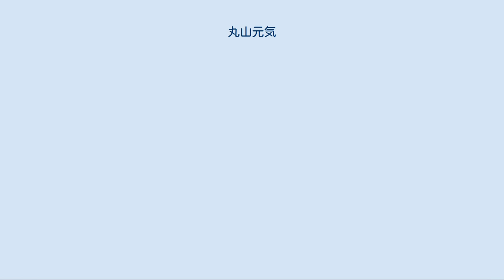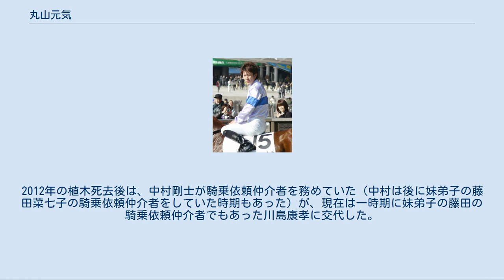丸山元気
丸山 元気（まるやま げんき、1990年10月3日 - ）は、日本中央競馬会 (JRA) の騎手である。
美浦トレーニングセンターの根本康広厩舎所属。
 祖父は元調教師の丸山勤。
父は高崎競馬の元騎手の丸山侯彦という競馬一家であるが、小中学校時代は野球に打ち込んでいた。
幼稚園の頃には父の騎乗する姿を見て競馬への道を進むことを決めていたと語っている。
 競馬学校25期生。
同期に松山弘平、小野寺祐太、国分優作、国分恭介がいる。
 2009年3月1日、中山競馬第3競走でデビュー。
ヤマタケディガーに騎乗し16頭立ての11着だった。
同年7月11日、札幌競馬第2競走で8番人気オンザスローンに騎乗し、80戦目で初勝利を挙げた。
同期ではもっとも遅い初勝利だったが、同年は8勝を挙げ民放競馬記者クラブ賞を受賞した。
 2010年、第1回新潟競馬の開催8日間で15勝を挙げ、第1回新潟競馬最多勝記録を更新した。
また、重賞初騎乗となった福島牝馬ステークスでは、ショウナンラノビアに騎乗して15着に敗れたが、2戦目となる目黒記念ではイケドラゴンに騎乗して2着に入り、重賞初連対を果たした。
12月25日、小倉競馬第10競走の樅の木賞をボレアスで勝ち、JRA通算100勝を達成した。
 2011年5月8日、セイクリッドバレーで新潟大賞典を勝ち、重賞初制覇。
10月13日、シェアースマイルでエーデルワイス賞を勝ち、地方交流重賞初制覇。
 12月15日、川崎競馬第6競走で鞍を取り違え、後検量の重量が前検量の重量と比べ2.3kg超過した。
公正保持のため以後の2競走は乗り替わりとなり、川崎競馬から、12月16日-12月29日の期間で騎乗停止処分を受けた。
丸山は先にJRAから、12月17日-12月25日の期間で騎乗停止処分を課されており、JRAはこれを勘案した上で、騎乗停止期間を12月16日-2012年1月7日に改めた。
 父親は当初名前を「勇気」と名づけるつもりだったが、直前に隣の家でも子供が生まれ、先に「勇気」と名づけられたため、同じ名前がかぶるのはまずいということで、急遽「元気」と名づけることになったという。
 騎乗依頼仲介者は、当初は父の知り合いの伝手で『競馬エイト』の松本ヒロシに依頼したが、すでに松本は国分優作を担当することが決まっていたため、松本の紹介で『日刊競馬』トラックマンの植木靖雄に依頼した。
2012年の植木死去後は、中村剛士が騎乗依頼仲介者を務めていた（中村は後に妹弟子の藤田菜七子の騎乗依頼仲介者をしていた時期もあった）が、現在は一時期に妹弟子の藤田の騎乗依頼仲介者でもあった川島康孝に交代した。
 競馬学校3年生の時に藤田伸二の特別講義を受けた一人である。
目標の騎手は松岡正海。